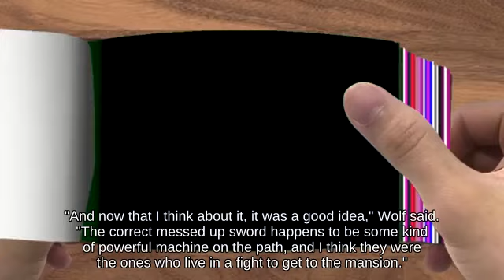Dashing Shulk near Duck Hunt against OHKO R.O.B.? | Super Smash Brothers Brawl✈👱‍♂️🦸‍♂️